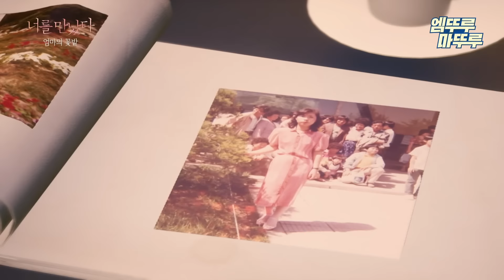[너를 만났다 엄마의 꽃밭] 내 딸로 태어나줘서 정말 고마워... 엠뚜루마뚜루 볼꼬양 MBC220513방송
[너를 만났다 시즌 3 ‹엄마의 꽃밭›] 금요일 밤 8시 50분

가상현실 세계에서 이루어지는 기적 같은 만남.
엄마의 흔적과 추억으로 가득한 오래된 집. 그중에서도 엄마가 좋아하던 곳은 마당의 꽃밭이었다
김하나 씨는 그곳에서 보고 싶은 엄마와 만나 어떤 이야기를 나누었을까?
이 세상 모든 엄마와 딸이 함께 공감할 가슴 절절한 그리움 ‹엄마의 꽃밭›

*너를 만났다 시즌3 ‹엄마의 꽃밭› 풀버전 보러가기